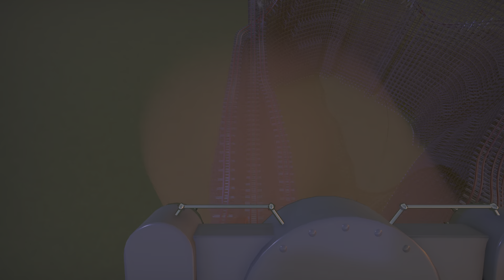steel vengeance (planet coaster)